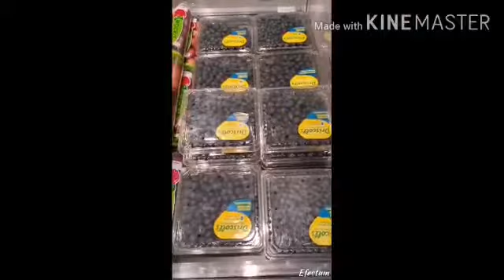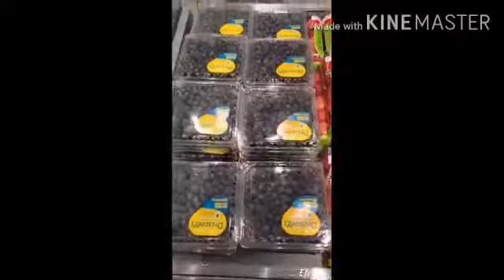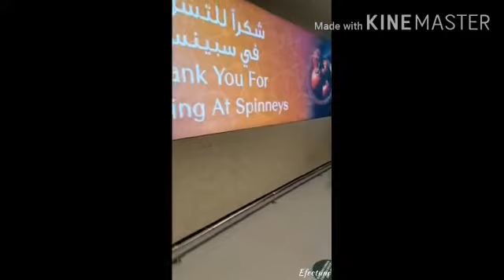spinneys supermarket in dubai and birthday girl | Nicole lyn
this video is credited by my own...